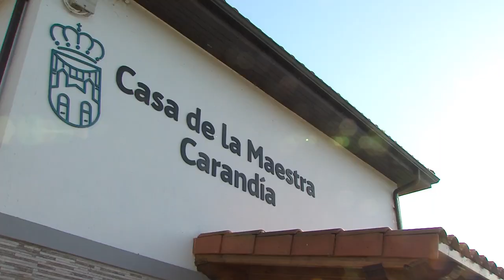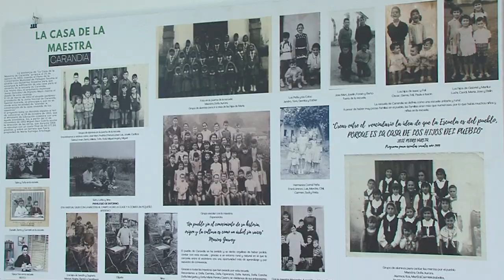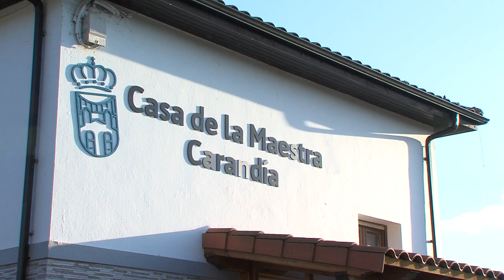Inauguración de la "Casa de la Maestra de Carandía"